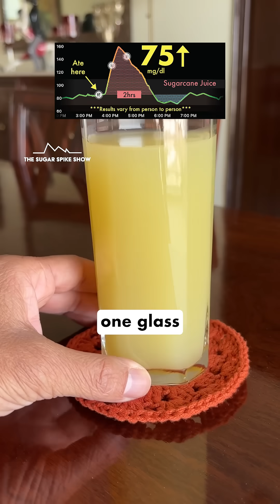EP231: Lychee & My Blood Sugar | Summer Fruit Series - The Sugar Spike Show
I love fruits and have them daily — in the middle of the day or even as dessert after meals. But right now, I have no idea which ones are spiking my sugar levels a lot and which ones are spiking less. This series should shed some light on that… let’s see what happens!
Summer Fruit Series Schedule:
1. Mango = +40mg
2. Watermelon = +39mg
3. Muskmelon = +27mg
4. Jamun = +32mg
5. Plum = +31mg
6. Lychee = +65mg **TODAY**
7. Cherries
8. Pineapple
9. Banana
10. Pomegranate
11. Peach
12. Papaya
*How to see my results:* Best is to see how different food items compare with each other as an indication, rather than looking at my absolute numbers.
*Why I’m doing this if I’m not a diabetic:* I’ve noticed that having steady glucose levels makes me feel good & I get lesser food cravings. Plus, prevention is the best medicine. Research today shows that high blood sugar variability over time can lead to health issues including diabetes, heart disease & obesity. Please see the work of Dr. Rob Lustig, Dr. Casey Means, Dr. Michael Snyder & Jessie Inchauspé.
My personal aim:
1. Blood sugar increase after eating = Approx. 30mg/dl or lower
2. Return to baseline = Within 2-3 hours after eating
3. Range = Be within 70-120mg/dl for 80% of the day